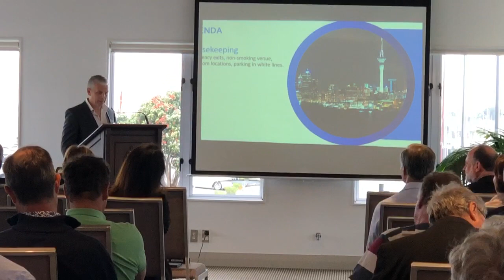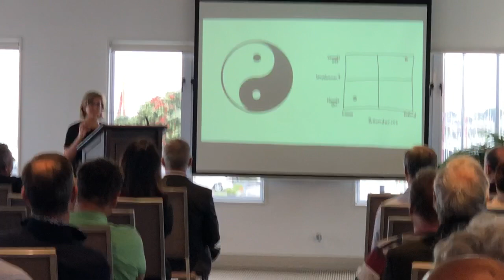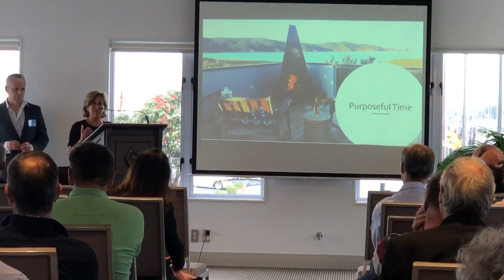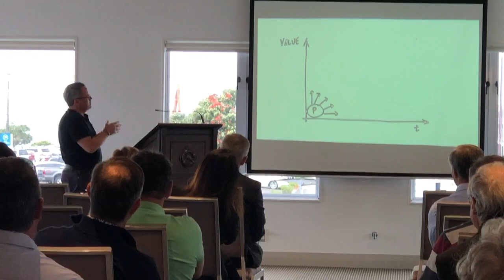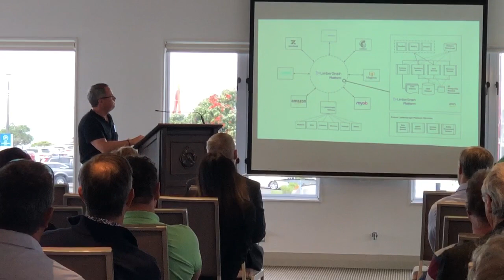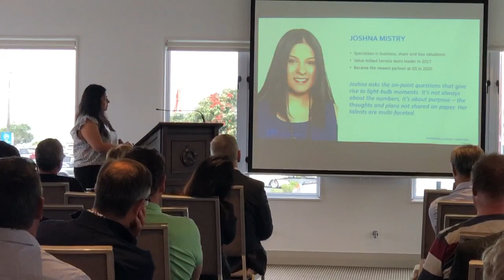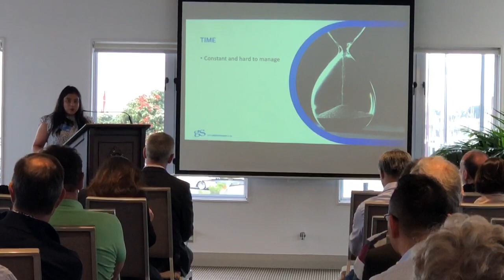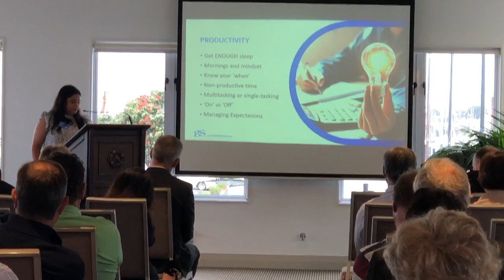GS Event: Purposeful Time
Time is a finite resource. Live a purposeful life.
Gilligan Sheppard invites you to hear from three great business leaders; Leslie Preston founder of Bachcare, Stefan Preston from Rose & Thorne and Joshna Mistry from Gilligan Sheppard. Listen to some of their behind the scenes stories and sharing lessons of how, where and when to spend your time in a purposeful manner.